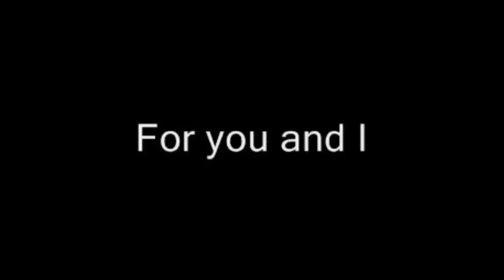Video Blocked On Device